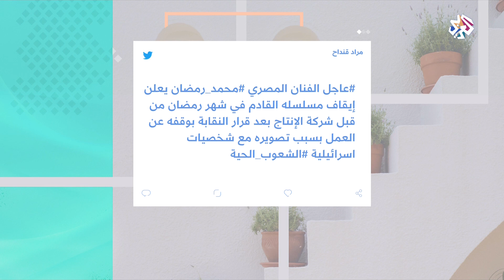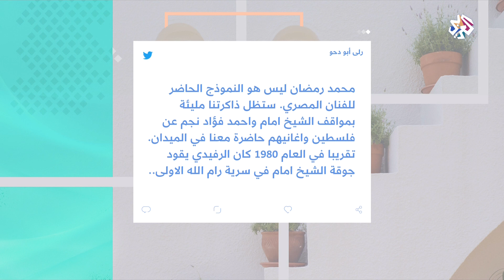كيف تفاعل الفلسطينيون مع صور محمد رمضان؟ │ شبابيك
رصد شباك هاشتاغ تفاعلات الفلسطينيين على مواقع التواصل الاجتماعي مع صور الممثل المصري محمد رمضان مع إسرائيليين في دبي.